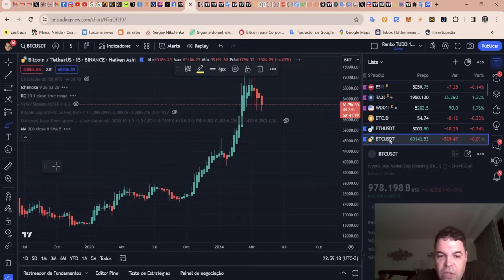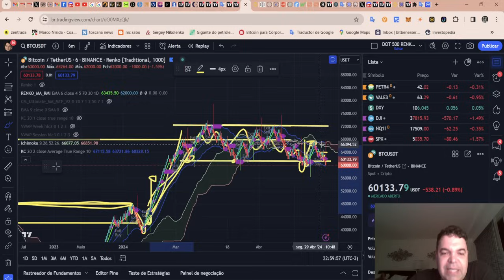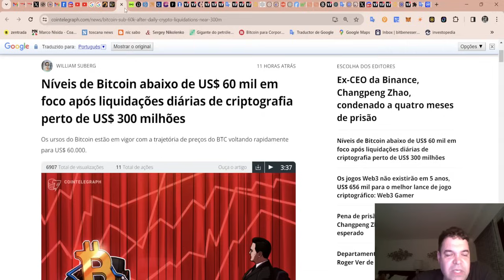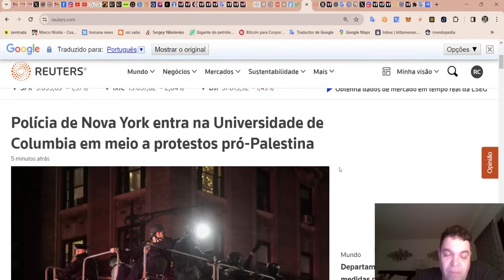Bitcoin (BTC) - Análise de fim de tarde, 30/04/2024!